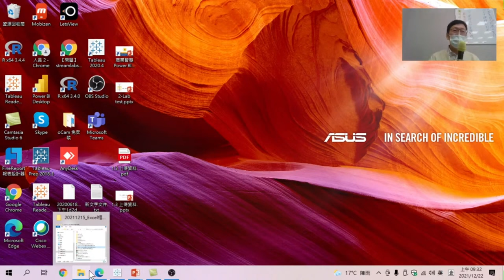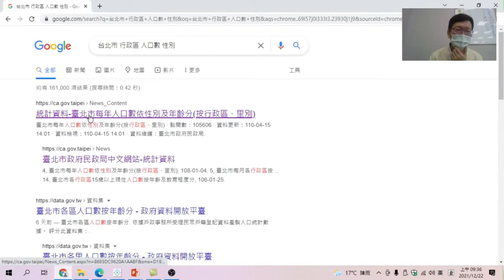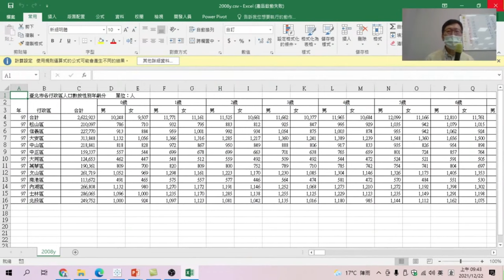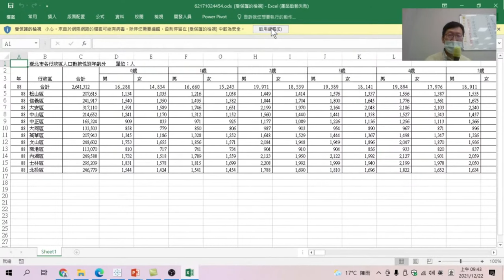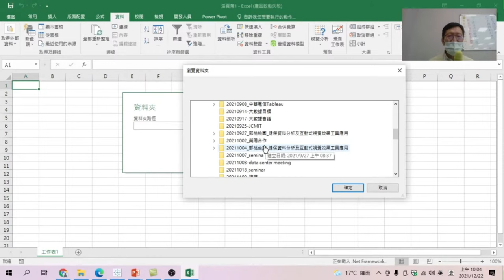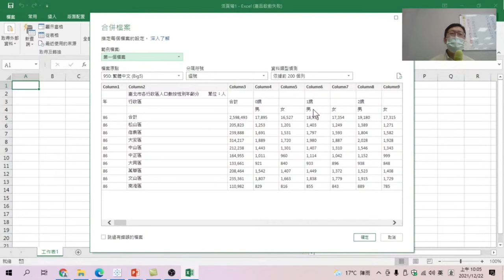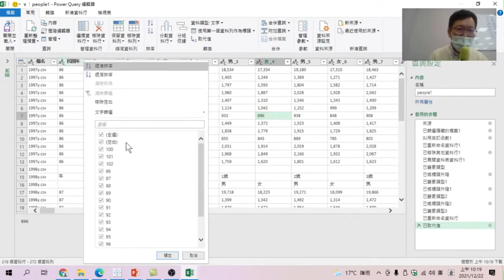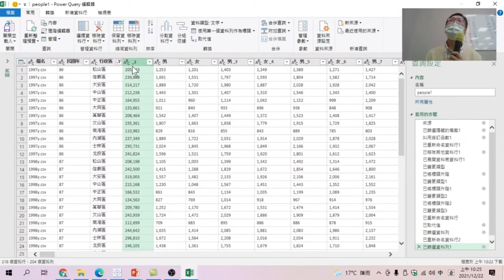01資料轉成CSV檔/02使用【新查詢】所有CSV檔合併並載入/03 修改載入資料中的欄位名稱04移除欄位中的空白值【Excel樞紐分析資料視覺化】01-以台北市各區各性別人口數為例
【課程大網】
01資料轉成CSV檔
02 使用【新查詢】所有CSV檔合併並載入
03 修改載入資料中的欄位名稱
04 移除欄位中的空白值

01資料轉成金CSV檔/02使用【新查詢】所有CSV檔合併並載入/03 修改載入資料中的欄位名稱
04移除欄位中的空白值【Excel樞紐分析資料視覺化】01